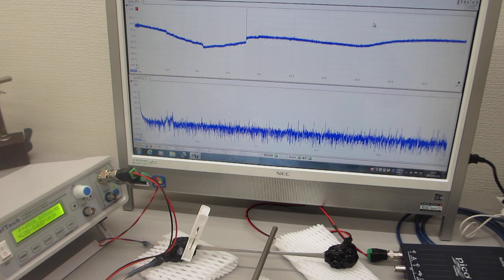オリジナル超音波発振制御プローブを利用した超音波の発振制御実験